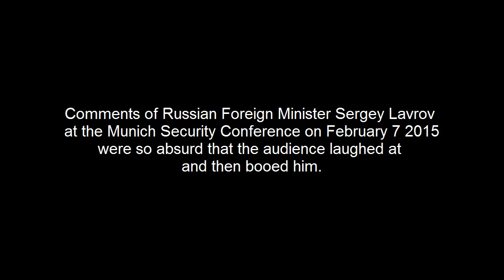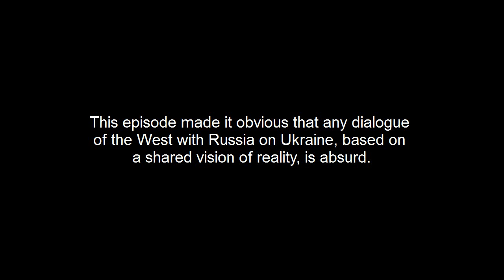Europeans Laugh as Lavrov Talks Ukraine In Munich. (English)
Comments of Russian Foreign Minister Sergey Lavrov at the Munich Security Conference on February 7 2015 about his country’s role in Ukraine were so absurd that the audience laughed at and then booed him.

In the span of 45 minutes today, Russian Foreign Minister Sergei Lavrov rewrote the history of the Cold War, accused the West of fomenting a coup in Ukraine and declared himself a champion of the United Nations Charter.

The crowd took that in stride, but then burst out laughing when Lavrov said that the annexation of Crimea, which was invaded by unmarked Russian troops, was an example of international legal norms working well.

“What happened in Crimea was the people invoking the right of self-determination.” he said. “You’ve got to read the UN Charter. Territorial integrity and sovereignty must be respected. “

As chuckles filled the ballroom of the elegant Hotel Bayerischer Hof, Lavrov shrugged it off: “You may find it funny. I also found many things you said funny.”

But the laughter turned to scorn when Lavrov made a muddled comparison of the Ukraine crisis with the division of Germany in the Cold War. “Germany got reunited without a referendum and we were an active supporter of that process after the Second World War," he said. "You will remember that it was the Soviet Union that was against splitting Germany."

He was trying to make the point that Russia supports popular votes to end internal wars -- such as the referendums in Crimea and the eastern Ukrainian area of Donetsk -- while the West does not.

But that was the moment at which any remaining respect for Lavrov among the largely German audience vanished. Apparently, they didn't remember the Soviet Union’s actions as particularly helpful in bringing about reunification. There was, for example, the Berlin Wall.

The booing of the crowd was amplified on Twitter by several participants, including former Swedish prime minister Carl Bildt:
“Lavrov accuses EU of “supporting coup d’etat” in Kiev. I hope he feels somewhat ashamed of having to market such rubbish.”

Actually, it was funny, but not because the fate of Ukraine should be trivialized. The entire episode made it obvious that any notion that the West and Russia can have a discussion on Ukraine, based on a shared vision of reality, is absurd.